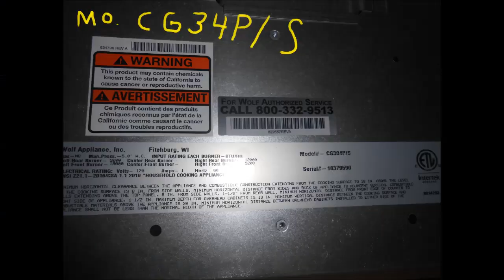Wolf cooktop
Spark ignitor stays on after ignition     !